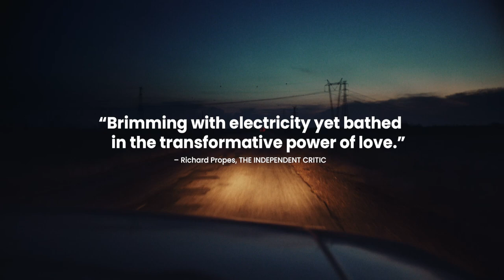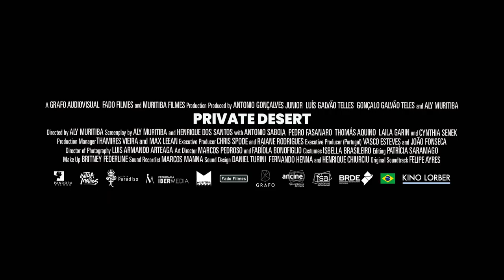Private Desert - Trailer [Ultimate Film Trailers]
Private Desert (NR)

“Remember when we talked about being alone in the world?” Sara is a genderfluid blue-collar worker who lives as her male birth identity Robson by day while caring for her religious grandmother in Sobradinho, a small town in the northeast of Brazil. Daniel, who teaches in a police academy in southern metropolis Curitiba, has been placed on unpaid leave after a violent incident that’s all over the news. The only thing holding him together is his online romance with Sara, whom he has never met in person. When she suddenly disappears, Daniel drives 2,000 miles across Brazil to find her. He posts Sara’s picture all over town but no one recognizes her, until he receives a mysterious call from someone claiming to know her and asking to meet. What follows is a journey of the heart that will change Sara and Daniel forever. In the tradition of A Fantastic Woman and Strawberry and Chocolate, the film is both a swooning sun-baked romance and a triumphant affirmation of queer love and humanity at a time when LGBTQ+ rights are increasingly imperiled everywhere. An official selection of the Venice Film Festival and Brazil’s official submission to the 94th Academy Awards®, Private Desert boasts lush cinematography and a haunting atmospheric score. You’ll never hear “Total Eclipse of the Heart” the same again.

Director: Aly Muritiba
Writers: Henrique dos Santos, Aly Muritiba
Actors: Antonio Saboia, Pedro Fasanaro, Thomas Aquino, Laila Garin, Zezita De Matos, Sandro Guerra, Luthero De Almeida, Otávio Linhares
Genre: Drama
Run Time: 2 hours